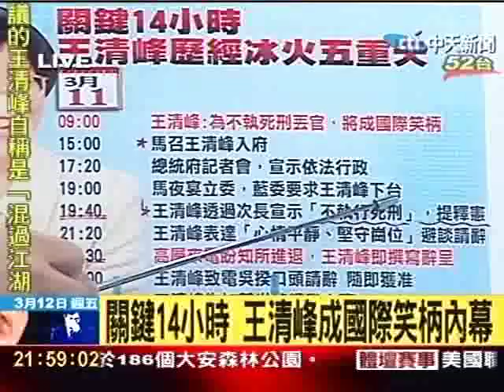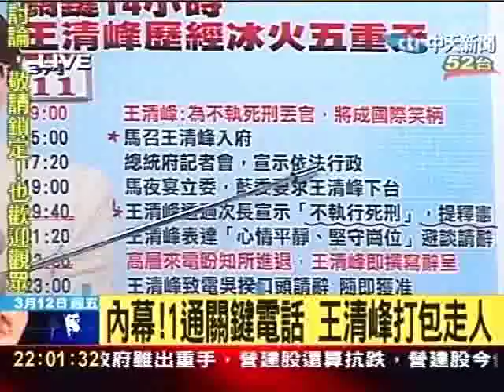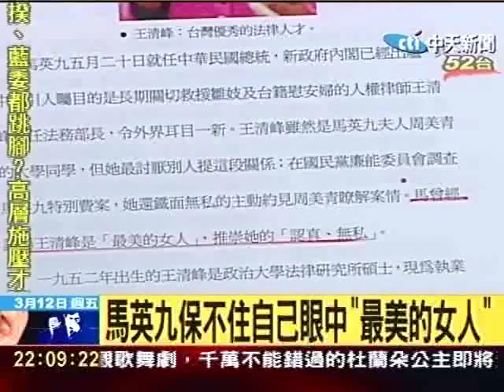關鍵14小時 王清峰成國際笑柄內幕